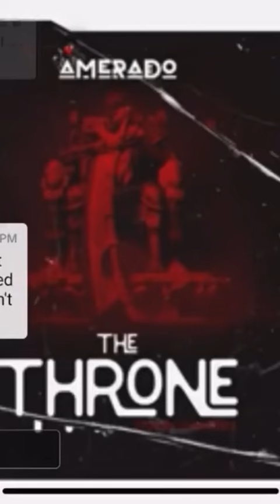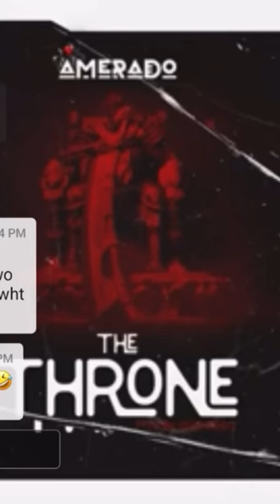Amerado replies diss Obibini / deceased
Welcome to Afro Mania World of Fun-Facts & Entertainment